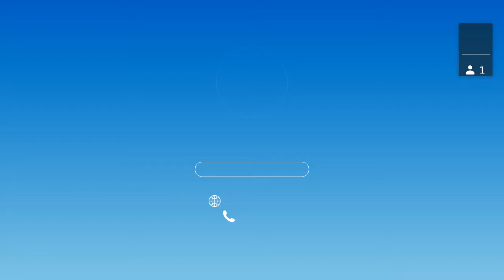Fedora Council Update: source-git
This month's guests are Tomáš Tomecek and Hunor Csomortáni. They talk about Fedora's source-git.